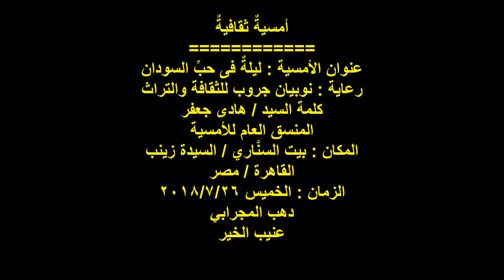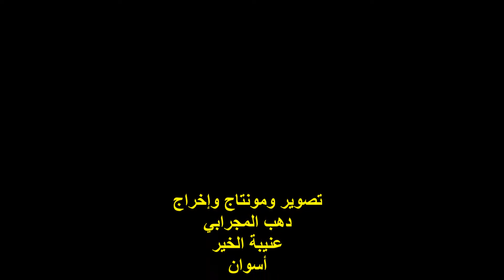الفنان التشكيلي/هادي جعفر/ليلة فى حب السودان/نوبيان جروب/بيت السناري/الخميس 26/7/2018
أمسيةٌ ثقافيةٌ
عنوان الأمسية : ليلةٌ فى حبِّ السودان ..
الفنان التشكيلي / هادي جعفر ..
منسق الأمسية ..
المكان : بيت السنَّاري / حي السيدة زينب /القاهرة ..
تصوير ومونتاج وإخراج :
دهب المجرابي ..
عنيبة الخير ..
أسوان / مصر .